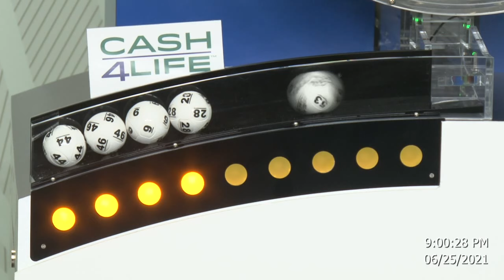Cash4Life Drawing 06-25-2021